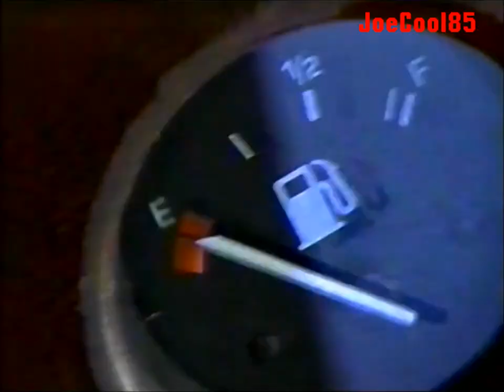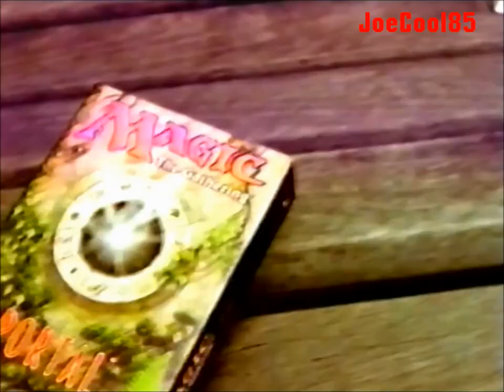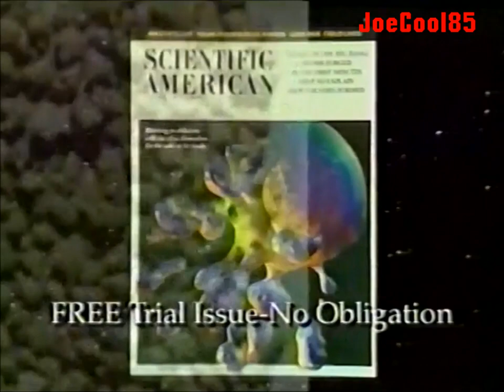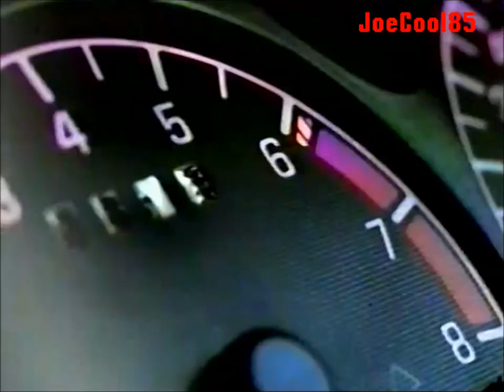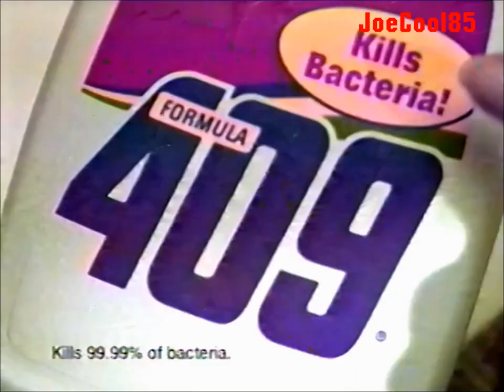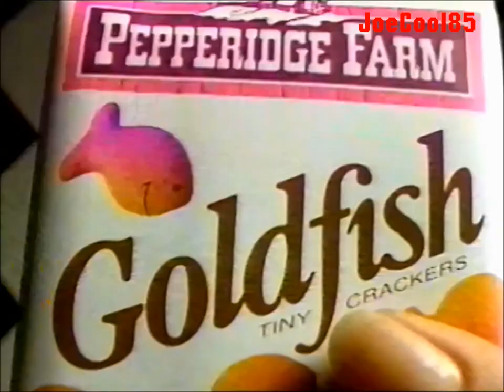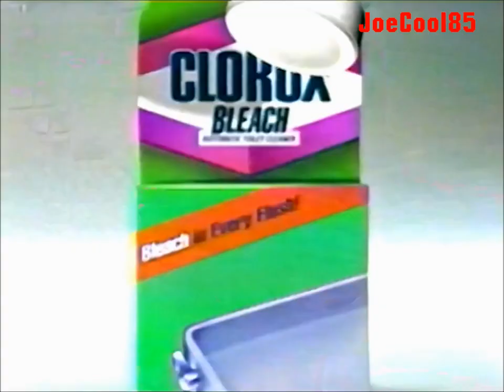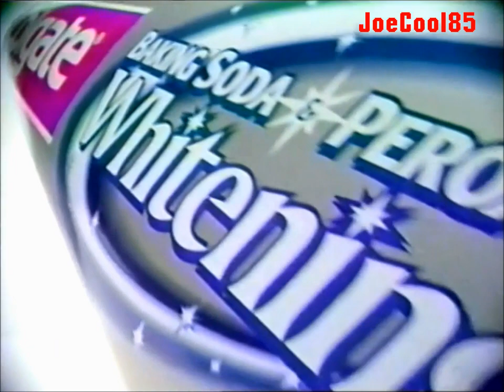Sci-Fi Channel: July, 1997 Commercial Break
A Long Commercial Break from "Sci-Fi Channel" during the airing of "Firestarter" (1984) and "TV Guide's Special Guide to Sci-Fi".